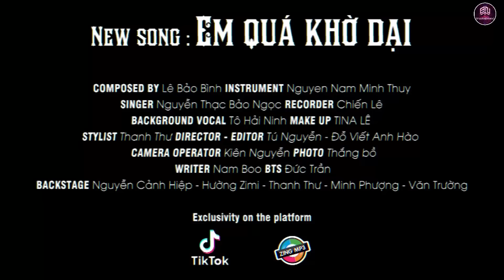Em Quá Khờ Dại - Nguyễn Thạc Bảo Ngọc | Official Music Video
Đây là một sáng tác mới của Ca/Nhạc sĩ Lê Bảo Bình dành tặng Nguyễn Thạc Bảo Ngọc. Hi vọng mọi người sẽ yêu thương và ủng hộ cho ca khúc này!

✪New Song : Em Quá Khờ Dại
✪Sáng Tác : Lê Bảo Bình
✪Singer : Nguyễn Thạc Bảo Ngọc
✪Phối Khí : Nguyen Nam Minh Thuy
✪Recoder : Chiến Lê
✪Background vocal : Tô Hải Ninh
✪Music Director : Dương Đức Thụy
✪Makeup : Tina Lê
✪Stylist : Thanh Thư
✪Director - Editor : Tú Nguyễn & Đỗ Viết Anh Hào
✪Camera Operator : Kiên Nguyễn
✪Photo : Thắng Bồ
✪Writer : Nam Boo
✪BTS : Đức Trần
✪Take Care Hậu Trường : Nguyễn Cảnh Hiệp - Hường Zimi - Thanh Thư - Minh Phượng - Văn Trường

ĐƠN VỊ HỖ TRỢ TRUYỀN THÔNG: CÔNG TY TRUYỀN THÔNG T-BOOKING

✪Độc quyền trên ZingMP3 - Tik Tok
✪Chanel YT Nguyễn Thạc Bảo Ngọc

✪Cùng nhau sáng tạc những clip hay với Em Quá Khờ Dại trên Tik Tok

© Bản quyền thuộc về Nguyễn Thạc Bảo Ngọc
▶ Quy định bản quyền “ Em Quá Khờ Dại ” của Nguyễn Thạc Bảo Ngọc
© Cho Phép Cover sau 10 ngày phát hành ca khúc Em Quá Khờ Dại .
© Các trường hợp không xin phép tự ý làm  Parody, Remix, Reup sẽ bị yêu cầu gỡ xuống.